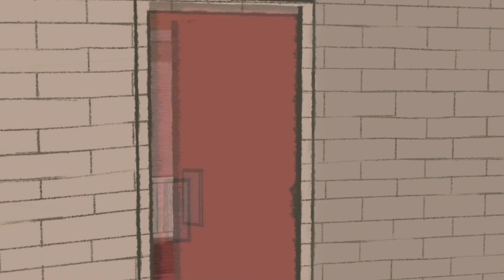Shifty Sheriff Bahg - Puzzle Agent #2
Nelson Tethers is the FBI's best Puzzle Agent. After Nelson received a cryptic message on his crossword he rushes to Scoggins to solve the conundrum afoot at the Scroggins Eraser Factory... What Nelson discovers is very strange... very strange indeed...

We meet the sheriff who has more puzzles for us... is there anyone in this town that doesn't give us a puzzle???